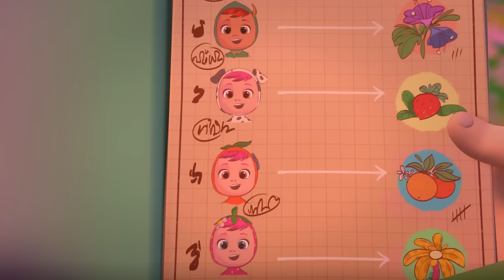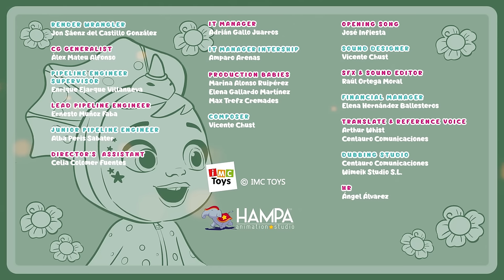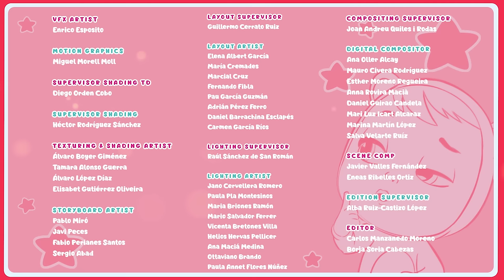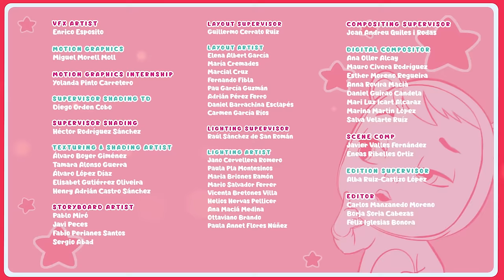Lady Having Fun | CRY BABIES 💧 MAGIC TEARS 💕 Long Video | Cartoons for Kids in English